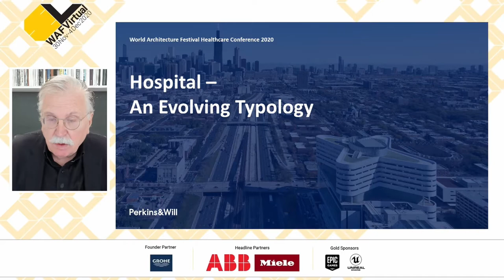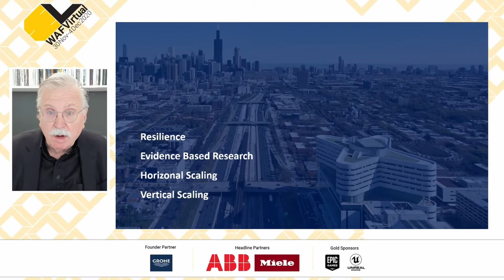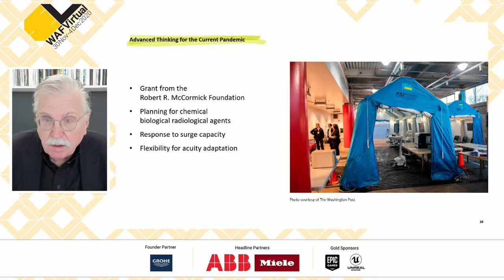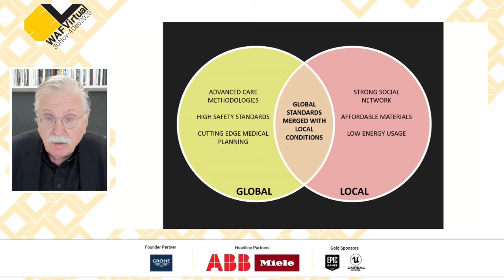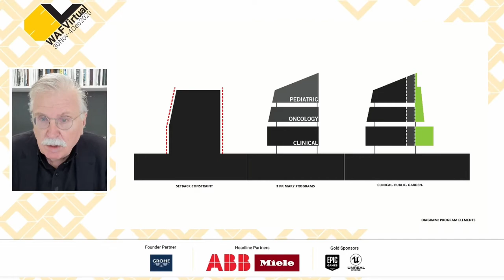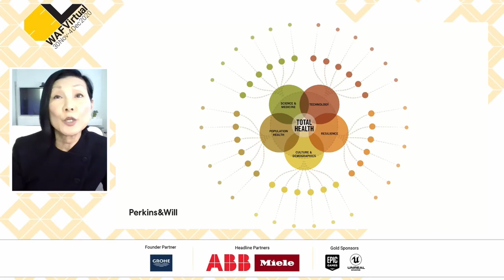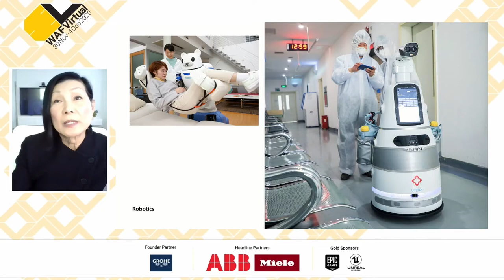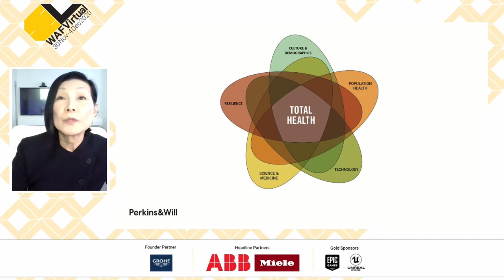WAFVirtual 2020 - Hospitals: An Evolving Typology with Perkins & Will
With the COVID 19 pandemic raging around the world, health design is at the forefront of many people's minds, whether or not they are in the health field. While we've seen paradigm shifts and pivots in healthcare in the past, the impact of the COVID-19 pandemic is so significant - we believe we will see a true global transformation of health design as a result. Hospitals will evolve their operations due to the pandemic and other changing global conditions and so, a typological evolution must continue to occur in hospital design. Jean Mah and Ralph Johnson will discuss the historical evolution of the modern hospital, the current state of the art of hospital design with case studies from their current work, and how the hospital typology might continue to evolve in the future. Recorded live during WAFVirtual in 2020.

Ralph Johnson, Global Design Director, Perkins + Will
Jean Mah, Principal - Health, Perkins + Will
Chair: Jeremy Melvin, Curator, World Architecture Festival